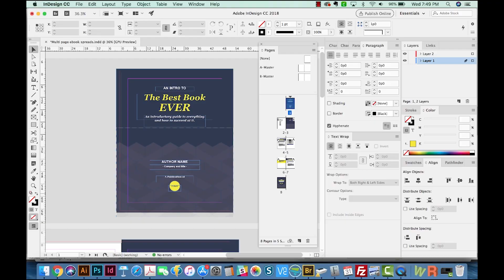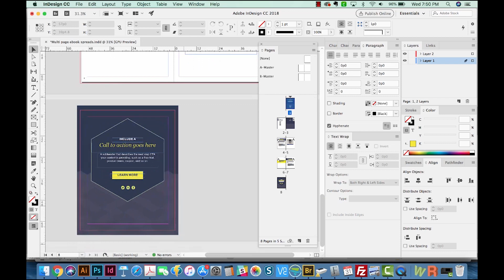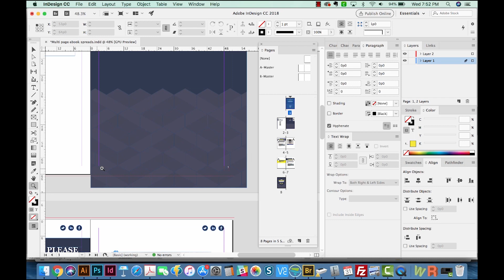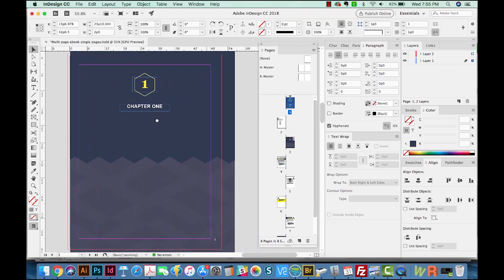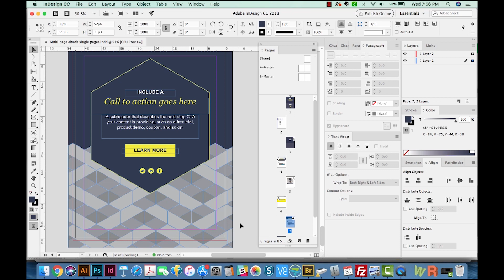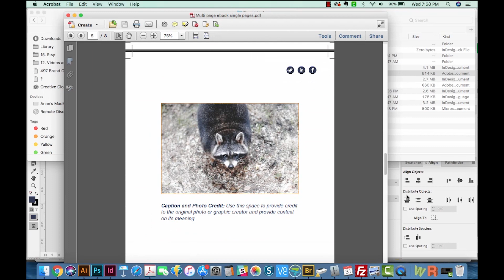[Adobe InDesign] Change a spreads document to single pages with crops and bleeds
Your client needs to see multiple pages as spreads.  Your printer needs single pages with bleeds and crops. Changing from spreads to single pages can cause problems in your document - your page numbers can change placement and you'll have to adjust bleeds.  We'll go over how to fix these in this video!

➝ NEW IN ADOBE CC 2019